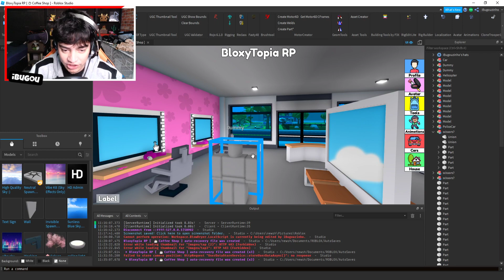SAIU NOVOS APARTAMENTOS E NOVOS LUGARES SECRETOS NO LIVETOPIA ROBLOX [ Atualização Livetopia ]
SAIU NOVOS APARTAMENTOS E NOVOS LUGARES SECRETOS NO LIVETOPIA ROBLOX [ Atualização Livetopia ]  - Neste video jogando Roblox em Portugues eu jogo o novo jogo de rp no Roblox Livetopia Roleplay inspirado em Brookhaven Rp. Existe um misterio Livetopia  sobre a nova atualizacao Livetopia   e muita gente quer saber qual é o segredo Livetopia  e o lugar secreto Livetopia Roblox. Tambem mostramos a nova atualização do livetopia underground update - METRO NO LIVETOPIA ROLEPLAY e compramos vip livetopia e testando o livetopia vip gratis

🎥 Vídeo de Roblox todos os dias 12:00 ~ 15:00 ~ 18:00 🎥

😗 Instragram: @iBugou

🕹️ Meus Jogos:
SlipBlox
YouTube Simulator
The Piggysons